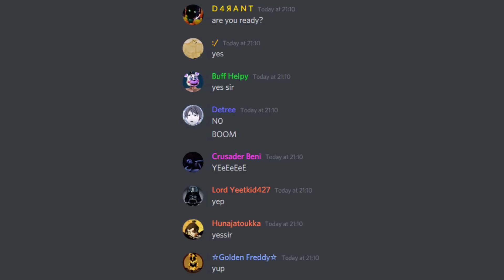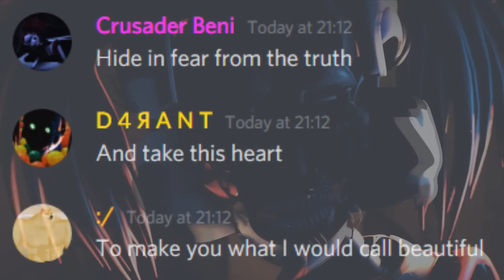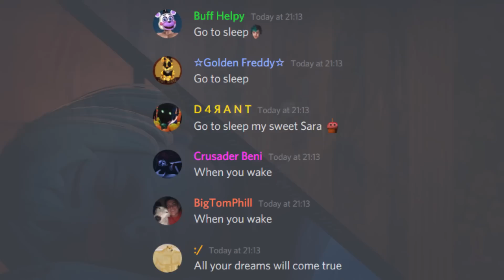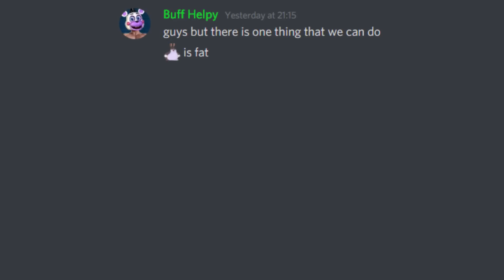Discord Sings To Be Beautiful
Discord Sings To Be Beautiful fron Dawko & DHeusta (a song from Fazbear Frights #1 Book)

Thanks to these people for boosting the server:
@Maxelin's Step Daughter Bow
@kokichi the server editor
@yxmaokaa the idiot
@sad cantvibe cat
@Maxelins Favorite Bakugo
@Lost Wendigo
@Ҝ卂Ҝ卂丂卄丨 卄卂ㄒ卂Ҝ乇